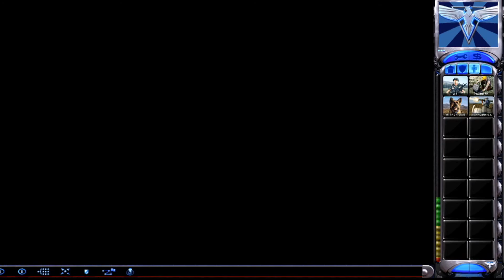Yuri Online Lose EP10